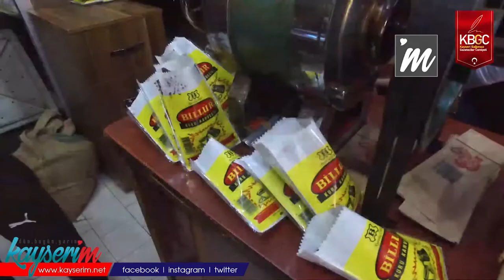Kahve Fiyatlarındaki Zam Brezilya'dan Geliyor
KAYSERİ,(BGC)- Kahve fiyatlarına gelen zamların sebebi merak konusu olmuşken kahve satışı yapan İlhan Billur, kahveye gelen zamların asıl sebebini ve zamların satışlara vermiş olduğu etkileri anlattı.

Son zamanlarda gelen zamlar arasında kahve fiyatlarında da artış görüldü. Kahvenin fiyat artışının asıl sebebinin Brezilya'daki mahsullerin soğuk almış olması olduğunu belirten esnaf İlhan Billur, kahveye zam gelmiş olmasına rağmen kendilerinin zararına satış yaptıklarını dile getirdi.
"ZAM SEBEBİ BREZİLYA'DAKİ MAHSULLERDİR"
Kahve fiyatlarına gelen zamlar hakkında bilgi veren Billur, "Satışlarımız etkilenmedi. Zam gelmesinin sebebi ise Brezilya'da kahve çiçeği soğuk almış, bu sebepten dolayı Brezilya şuan kahve göndermiyor ve bu durumda kahve fiyatlarında artış görülüyor. Daha önce 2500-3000 dolara aldığımız kahve şuan da 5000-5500 dolar olmasına rağmen şuan da kahve bulamıyoruz. Bundan dolayı zam geldi. Yıllardır hiç başımıza gelmeyen olay bu dönem yaşandı. Normalde mahsulün birazı yok olurdu soğuk alsa bile. Bu sefer %40-60 arasında mahsul eksik." ifadelerini kullandı.
"MÜŞTERİLER DE ZAMMIN SEBEBİNİ SORUYOR"

Müşteriler fiyat artışının sebebini sorduğunda, Brezilya'dan gelen bir sorun olduğunu söyleyerek onları ikna ediyoruz diyen Billur sözlerine; "Müşteriler kahve fiyatlarının neden yükseldiğini soruyor. Biz de dünya kahve ihtiyacının 4'te 3'ünü karşılayan Brezilya'da mahsül soğuk aldığı için bu şekilde olduğunu dile getiriyoruz.
Satışlarımız bu sene daha fazla bunun sebebi de, yurtdışından gelen vatandaşlarımızın 2 yıl aradan sonra gelmesiyle birlikte satışlarımız eskiye göre daha fazla hale geldi." şeklinde devam etti.
"ZAMLARA RAĞMEN KAR ETMEDEN SATIŞ YAPIYORUZ"
Kahve fiyatları hakkında bilgi veren ve kar elde etmeden satış yaptığını söyleyen Billur, "Kahvenin kilosu şuan da 80 TL olarak satılıyor. Biz şuan kahveyi zararına satıyoruz ancak bazı baş çeken firmalar var onlar fiyat yükseltmeden biz de yükseltmiyoruz. O yüzden bu fiyat daha da yükselecek.  İstanbul'da büyük bir firma var. O firma fiyatları arttırırsa ancak biz de o şekilde arttırıyoruz. Bizim de giderlerimiz var ancak fiyat artışı yapamıyoruz zararına satıyoruz. Bunları karşılamamız için kar etmemiz gerekiyor. Ancak şuan kar etmeden satıyoruz." şeklinde konuştu.